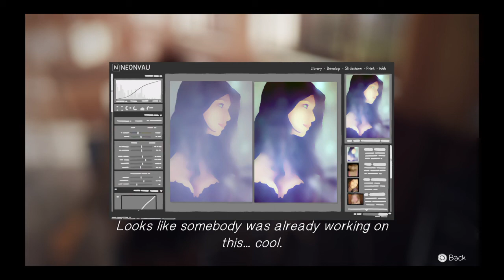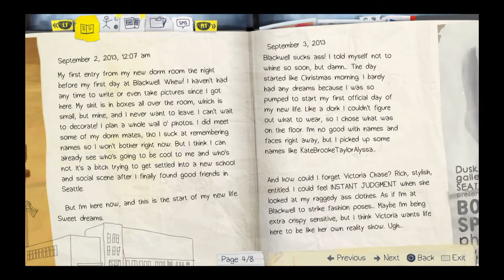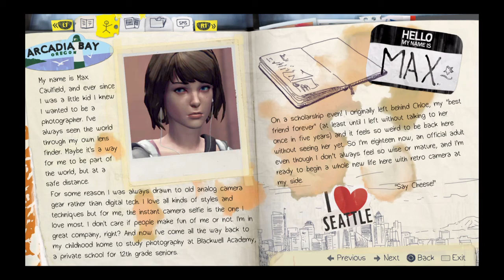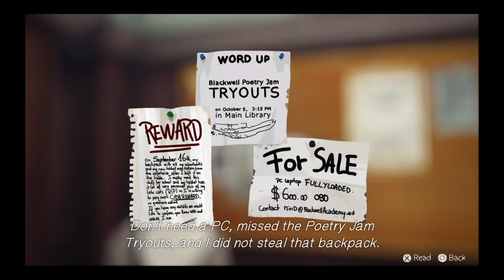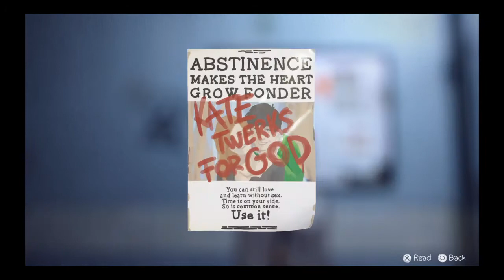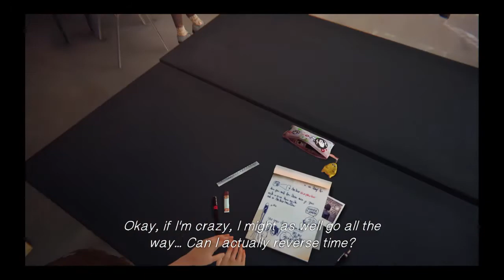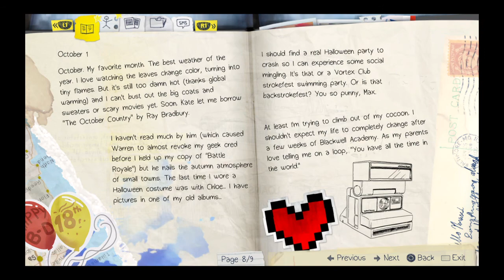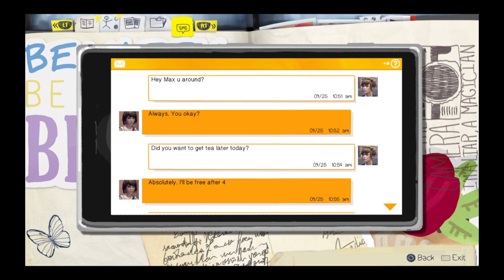Life Is Strange™